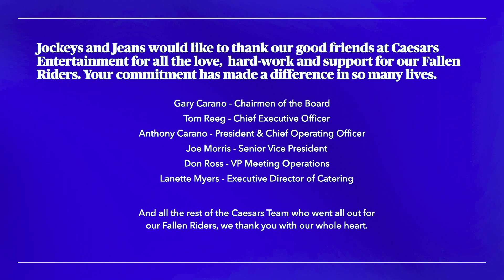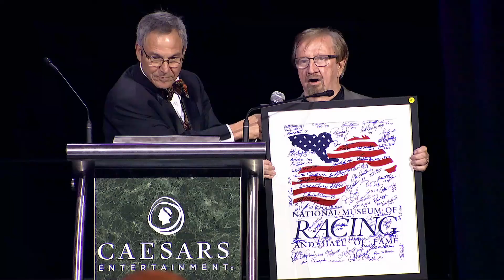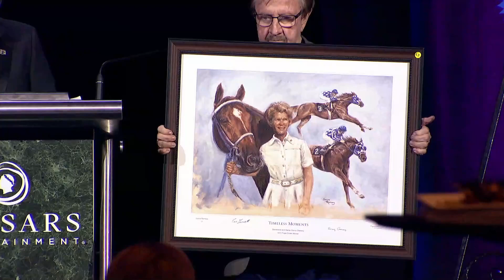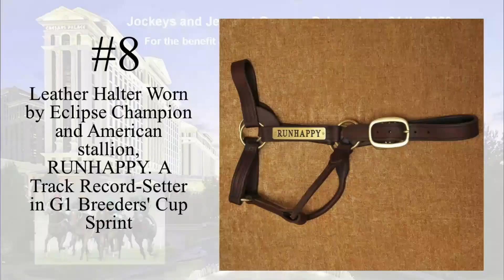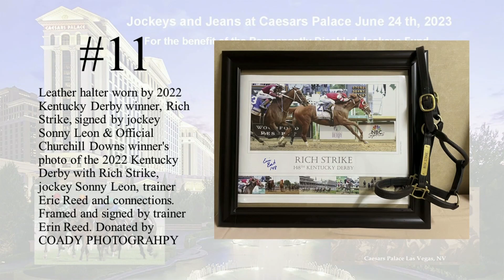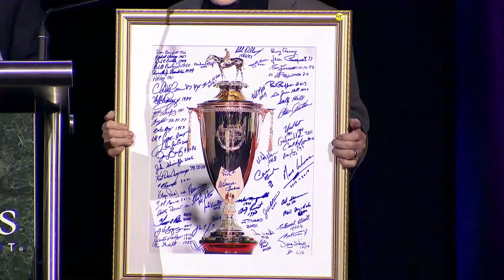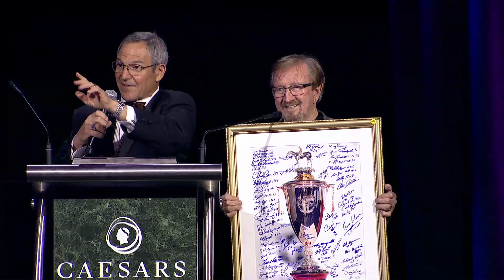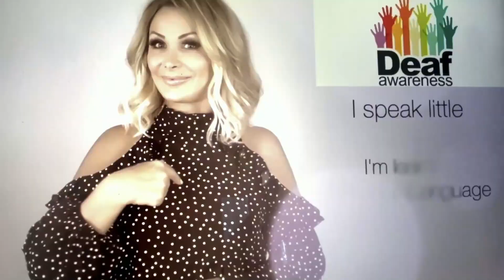Jockeys & Jeans 2023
This is our event at Caesars Palace 2023 in Las Vegas.